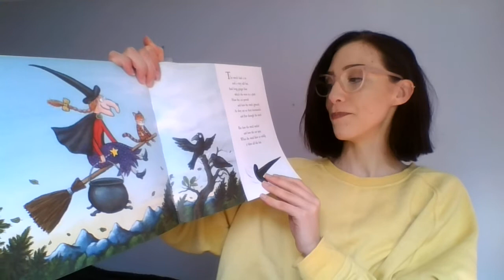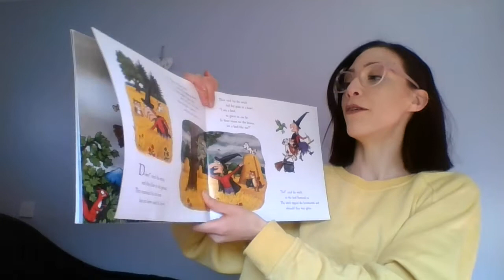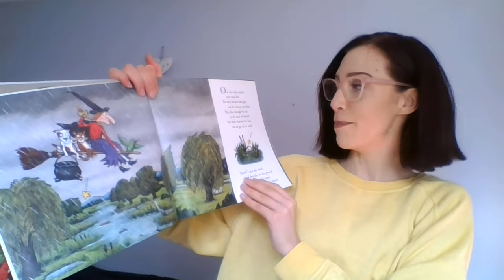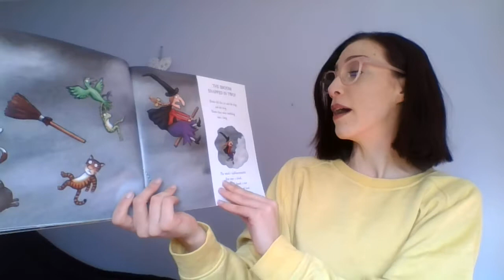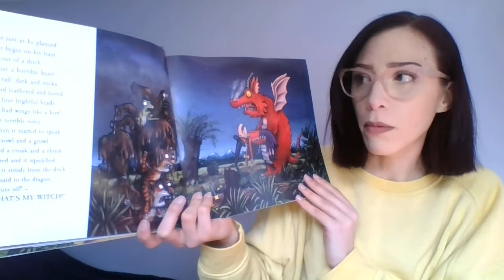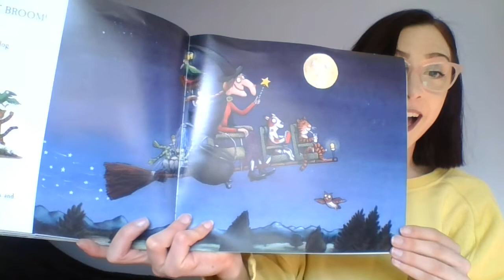Reading- Room on the Broom